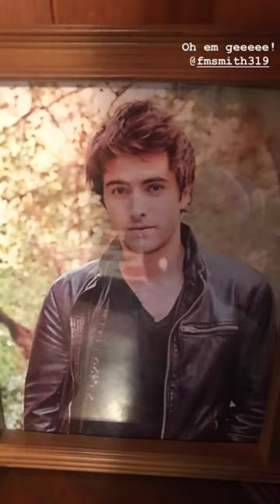Freddie & Alyssa 1/1-3/19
A Day In The Life - a younger Freddie Smith, Benji, leaving Ohio to go back to LA, Ask A Question w/Alyssa